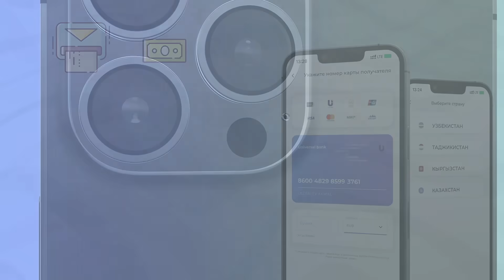ШОШИЛИНЧ ЭРОН МУХЛИСЛАРИ УЗБЕКИСТОН КАМБЕКИГА ЧИДАЙ ОЛИШМАЯПТИ МУХЛИСЛАР УЙИНГА ФИКРИНИ ЭШИТИНГ